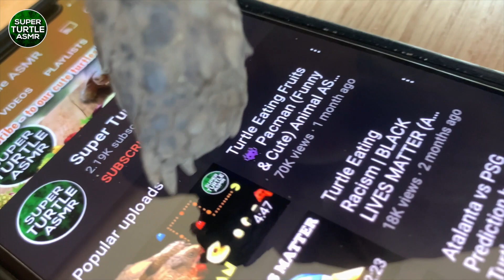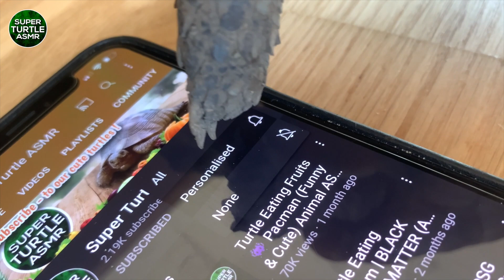Football Prediction by Super Turtle ⚽ Congrats Bayern Munich ⚽ Champions League 🐢36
Football Prediction by Super Turtle ⚽ Congrats Bayern Munich ⚽ Final 8 - 2020 🐢36

(football betting / soccer prediction)

Have you ever seen a Super Turtle doing free football predictions ? 🐢 (Champions League)
How cute and funny is that!

(Turtle eating apple)
We post new cute animals ASMR turtle videos each and every week of our cute tortoise eating yummy fruits and vegetables. We show you what do tortoises eat ?